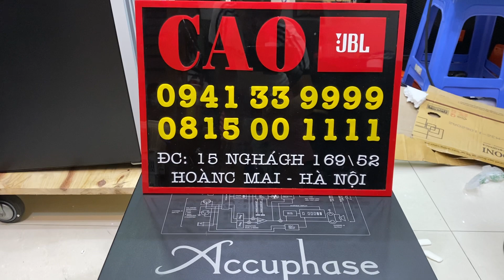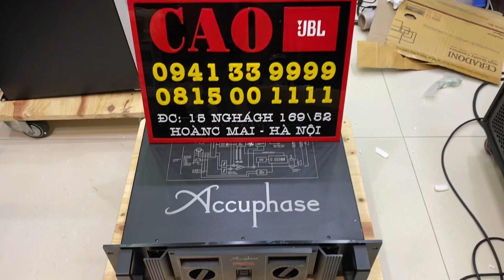Accuphase PRO 10 lên đường về sài nghềng Tks ae lh ☎️0815001111👍0941339999